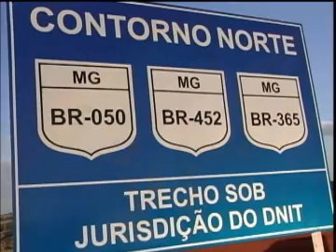Duplicação BR- 050 entre Araguari e a divisa do estado de Goiás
Jornal da Vitoriosa - 14/06/2010 - Duplicação BR- 050 entre Uberlândia e a divisa do estado de Goiás
Reportagem: Rodrigo Lemes
Imagens: Emerson Miranda